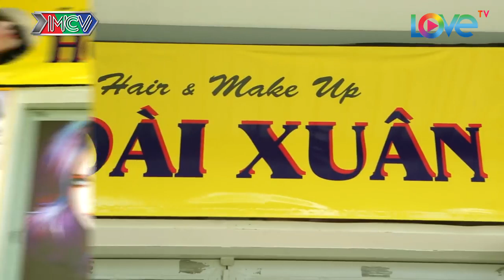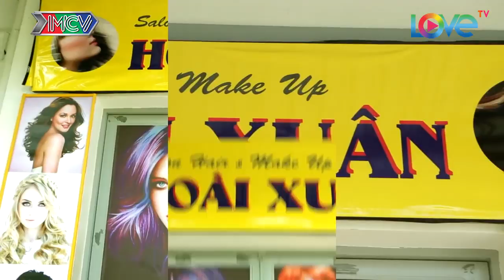TIỆM TÓC TÌNH YÊU | Sống thử với bạn trai, PuKa hoảng hồn khi bị mẹ ở quê lên thăm 